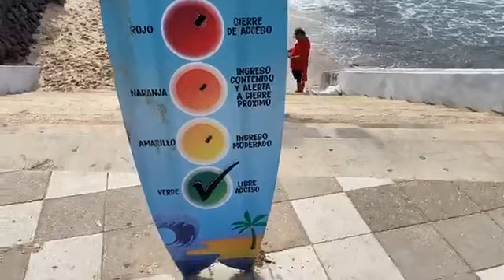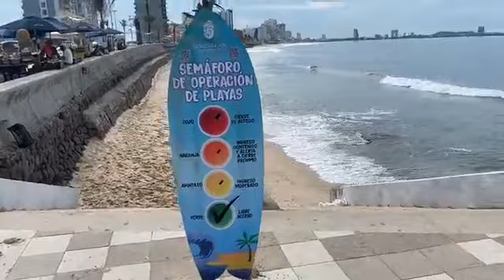Clima a 31 grados centígrados - 31/07/2020